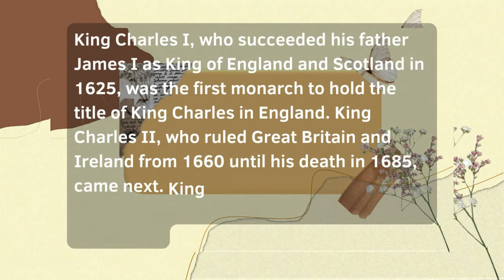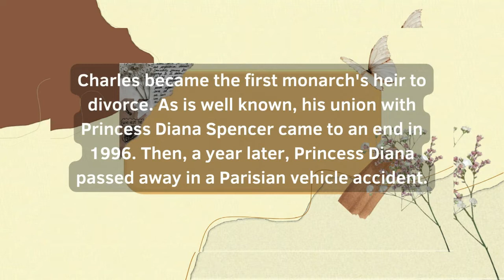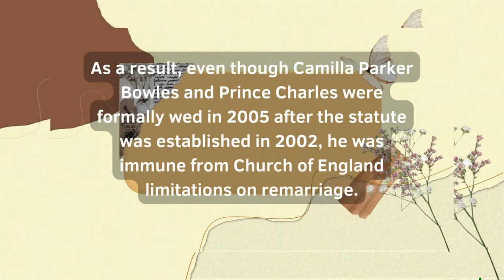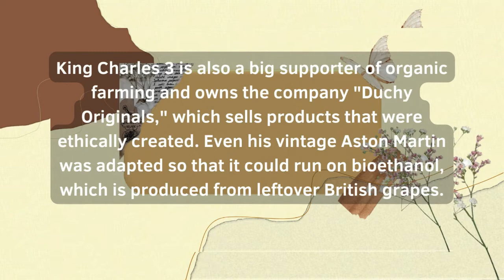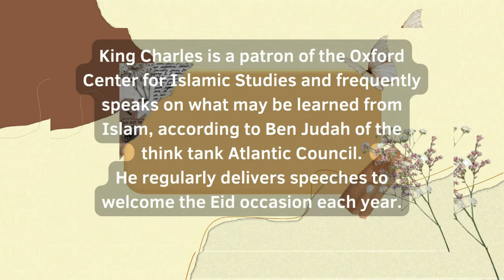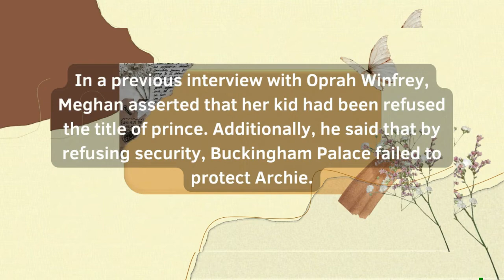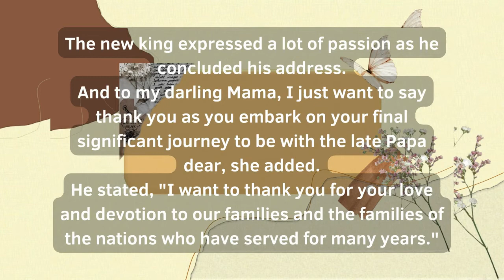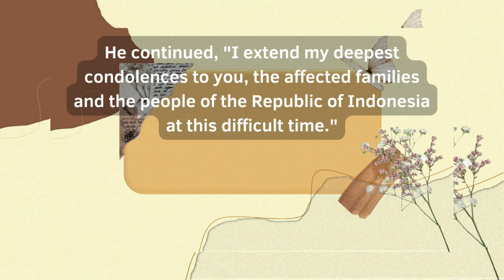Charles III, King of England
King Charles III, the queen's first child, immediately ascended to the throne as the new monarch of England after the death of Queen Elizabeth II, who held the record for the longest reign in the British Empire. King Charles III, who had waited long enough in his life, succeeded Queen Elizabeth II as monarch of Great Britain.